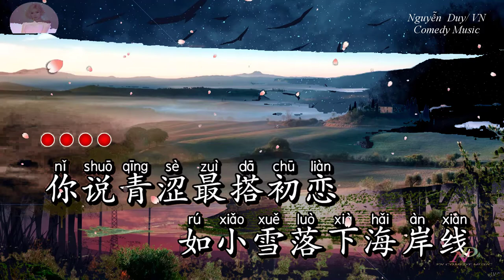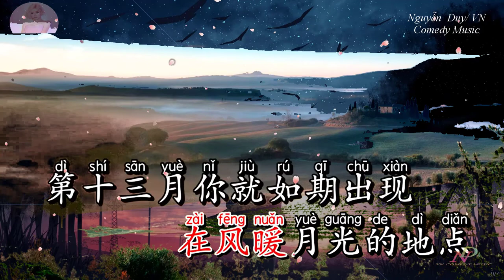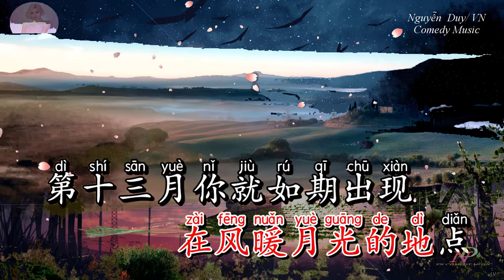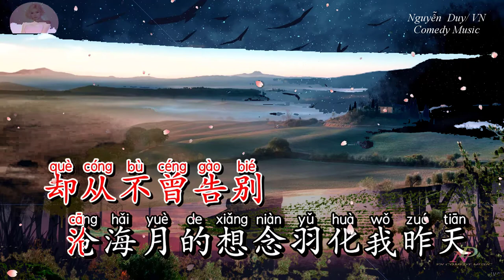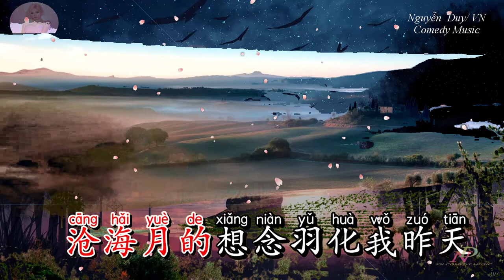[Karaoke] 飞鸟和蝉 ♪ Phi Điểu Và Ve Sầu ♪ | Beat Cover By MELODY NguyenDuy Nocopyright